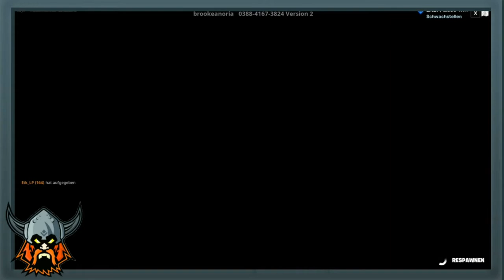FORTNITE: 😱GRATIS XP MAP😱 / 111+ Level Default Deathrun